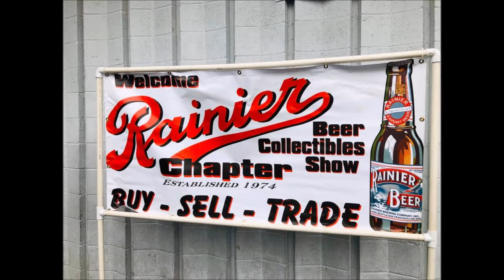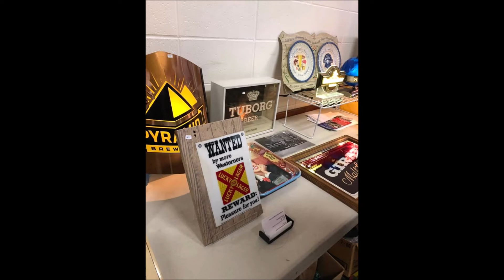The Rainer Show Feb 2020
Upcoming shows include:

March 14th, 8:00 - 1:00
SWAP MEET
Eagles North Portland
7611 N. Exeter St.
Raffle, Beer dogs, $10 tables Free admission.

May 16th, 8:00 - 1:00
SWAP MEET
American Legion Post #180
2146 SE Monroe St. Milwaukie, OR
$10 tables, free admission, Raffle. Bar to purchase food and beverage.